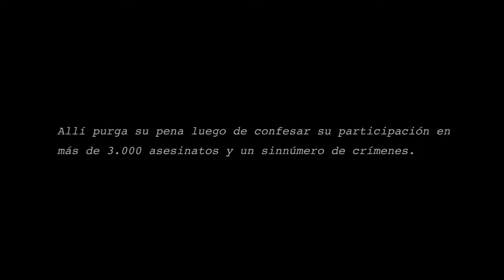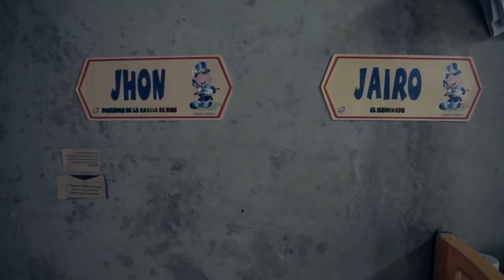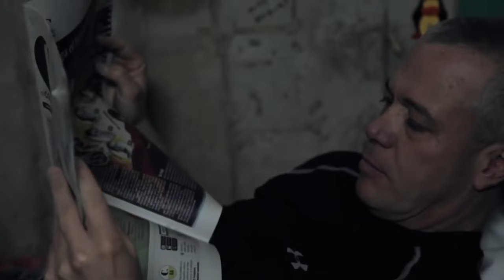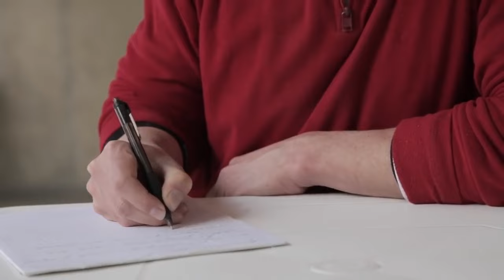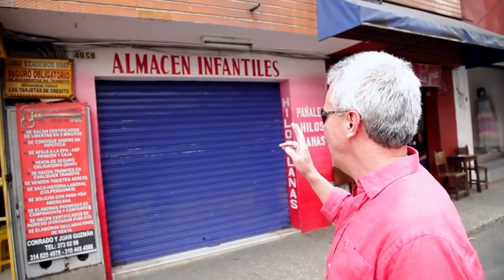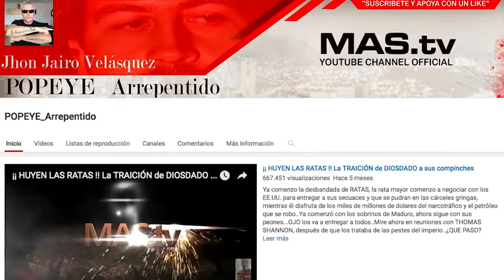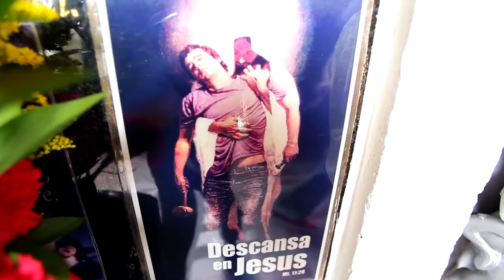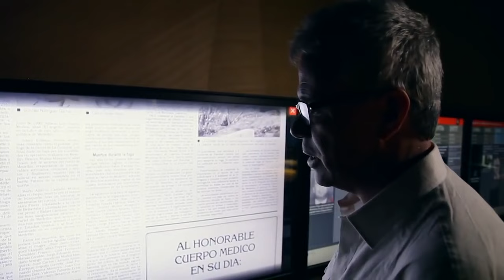Documental: Jhon Jairo Velásquez Alias Popeye - El General de la Mafia HD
Les traemos este interesante documental sobre la vida de Jhon Jairo Velásquez Alias Popeye, nos comenta en sus propias palabras como llego hacer uno de los sicarios de Pablo Escobar, y como es su vida después de la cárcel.